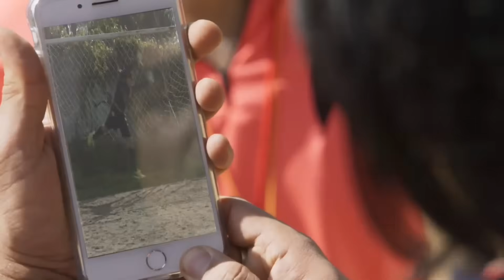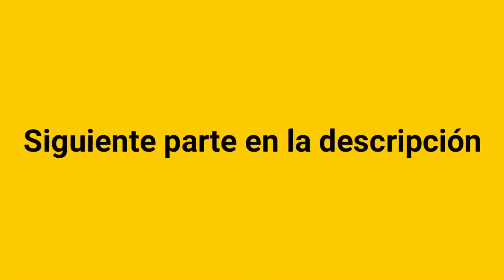NOSOTROS LOS GUAPOS TEMPORADA 4 CAPITULO 9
Mira el capitulo completo en nuestra aplicación sin anuncios ni publicidad.

NOSOTROS LOS GUAPOS TEMPORADA 4 CAPITULO 9 PARTE 1